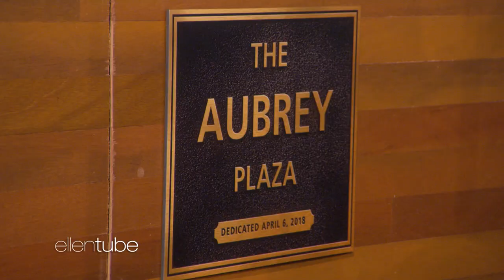Aubrey Plaza Is Still Spiritually Connected with the 'Parks and Recreation' Cast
Aubrey Plaza talked with Ellen about recently reuniting with her "Parks and Recreation" cast, and how they're all still "spiritually" connected. The actress also described how her young "Child's Play" co-star kept pulling pranks on her during filming, and what it was like to host her first awards show earlier this year.